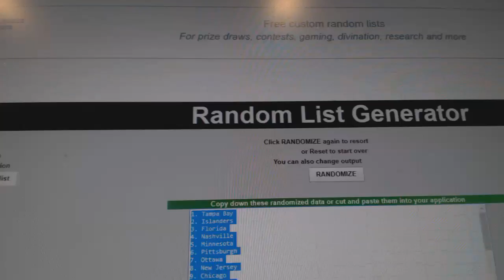Team Randoms - C&C 7665